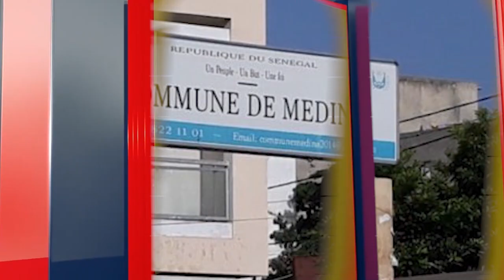Leylatoul khadr 2023/Daara Wakanah Akhane Médina